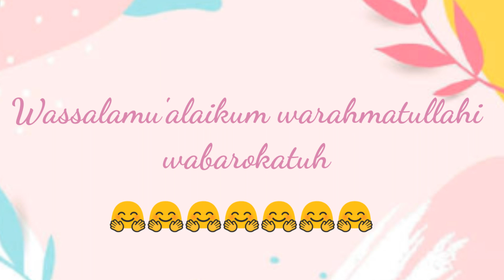Surat Al Kafirun grade 6